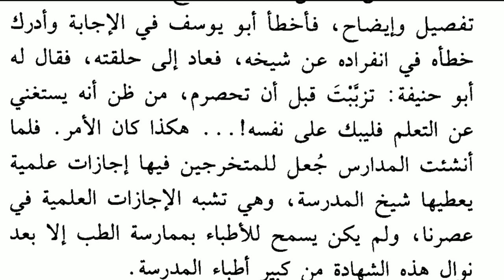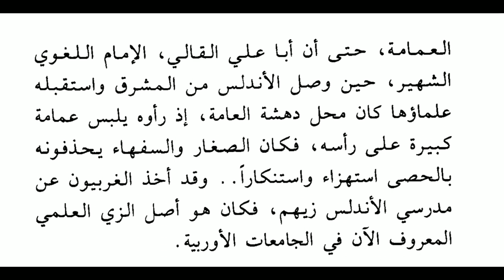من روائع حضارتنا للسباعي المدارس والمعاهد ٤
Hazrat!

Taqreer bayanat
Taqreer bayan
Taqreer vidio
Ilm ki fazilat aur hasil karne ka tariqa
Rasheed Rajasthani
Rasheed nadvi
Islahi bayan
Islahi bayanat
Motivational vidio
Abdur Rashid
Abdul Rashid
Rashid miftahi
Rasheed
Rashid
Tarbiyat
Darsequran
Dars e Quran
Darse hadees

Rasheed nadvi
Islahi bayan
Islahi bayanat
Motivational vidio
Abdur Rashid
Abdul Rashid
Rashid miftahi
Rasheed
Rashid
Tarbiyat
Darsequran
Dars e Quran
Darse hadees
Development personality
Age badho
مختارات-من ادب العرب
مختارات-أول
مختارات-ُثاني